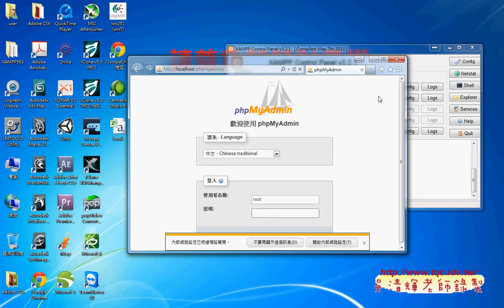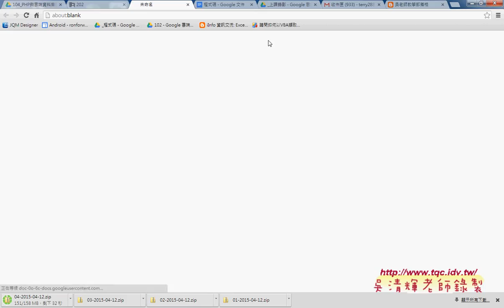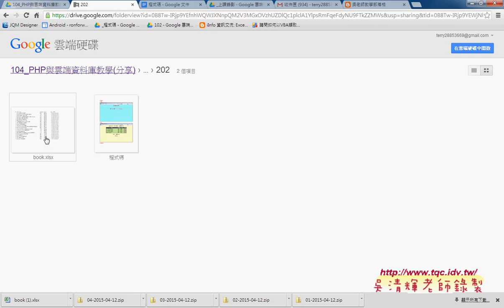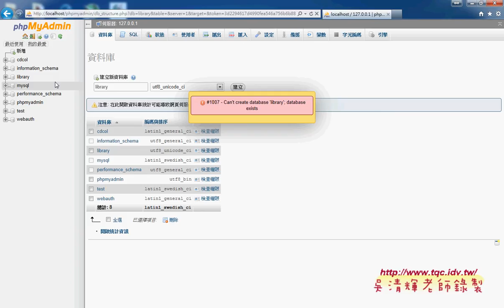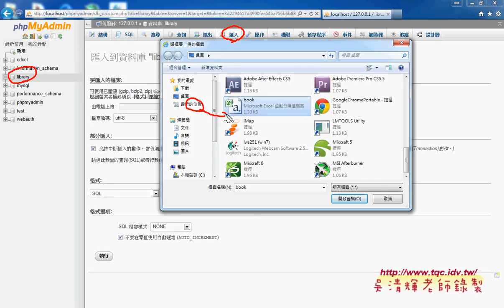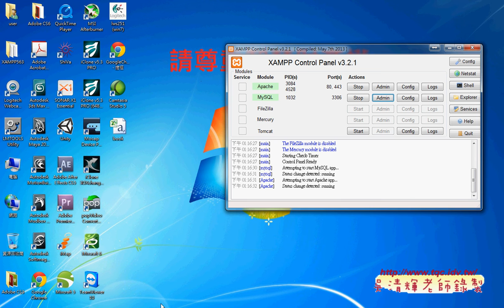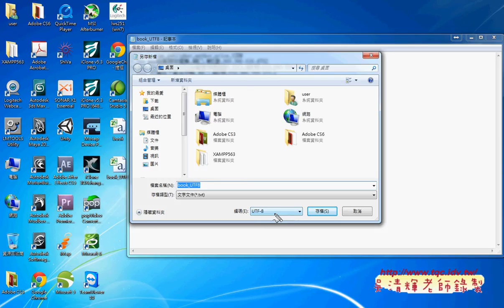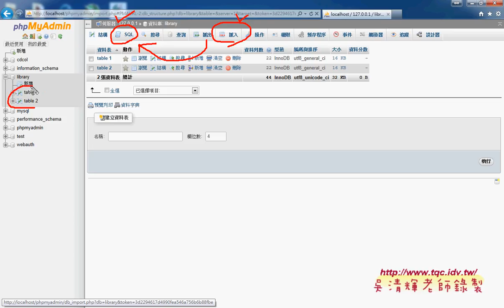如何建立MYSQL資料庫與匯入EXCEL檔案避免亂碼